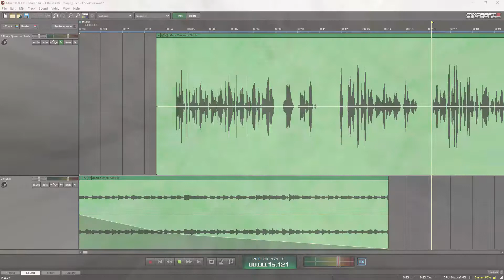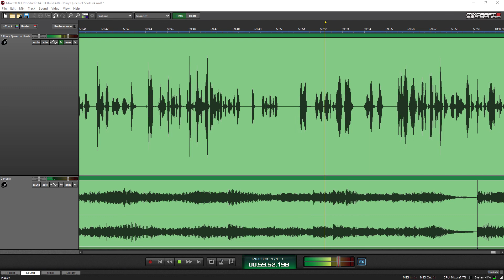How much of Mary Queen of Scots was historically accurate?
The story of Mary Stuart and her cousin Queen Elizabeth I is one that's been told many times over. We've looked at the story from Elizabeth's side when we looked at the two Elizabeth movies a little while back. Today, we'll look at the story from a different perspective as told in the 2018 movie called Mary Queen of Scots.

Support the podcast to get access to exclusive bonus content